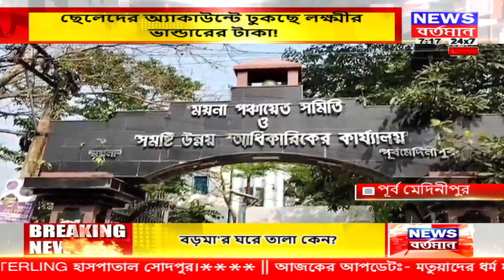ময়নায় ছেলেদের অ্যাকাউন্টে ঢুকছে লক্ষ্মী ভান্ডারের টাকা!